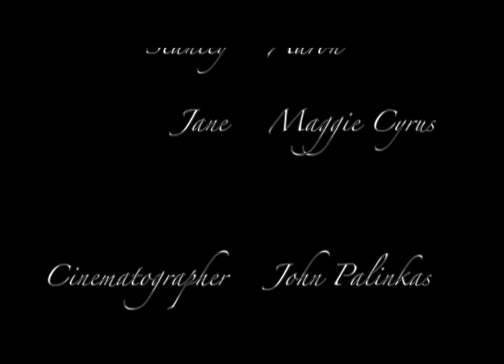"The Magic of Movies" Directing 1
Aleix Melloni's Directing 1.

A lonely film lover starts seeing the future in a theatre screen. Will it all become true?